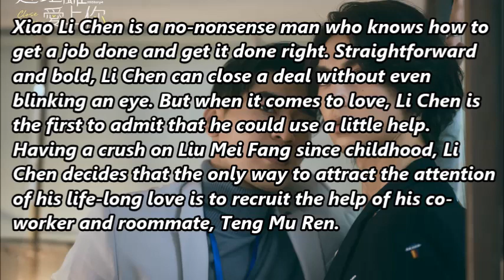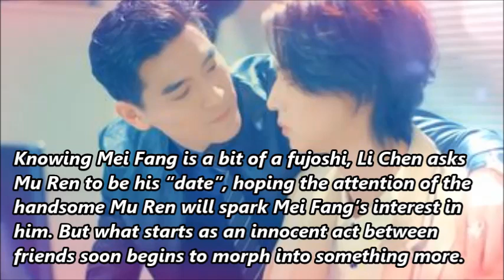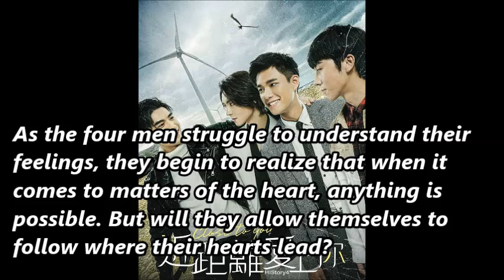History 4: Close To You